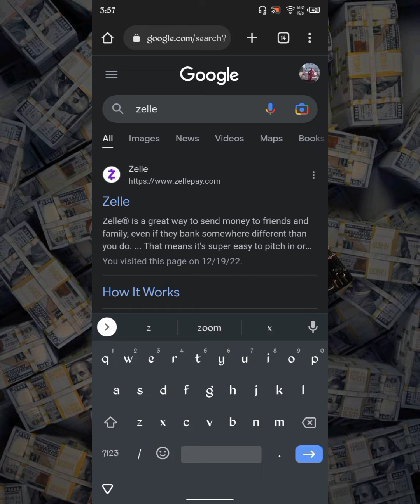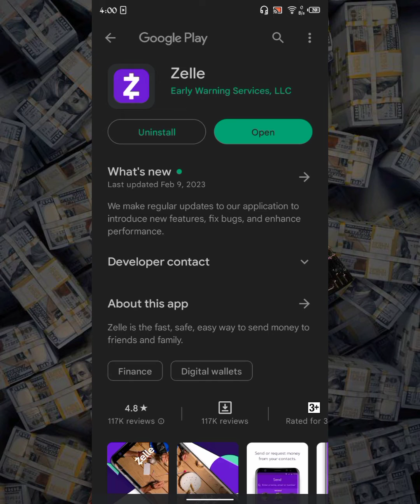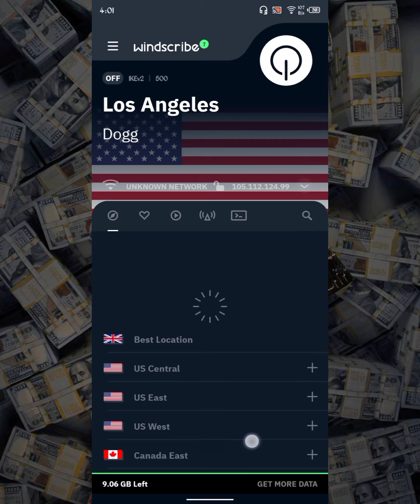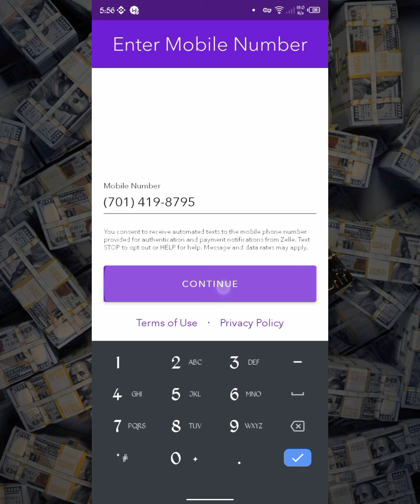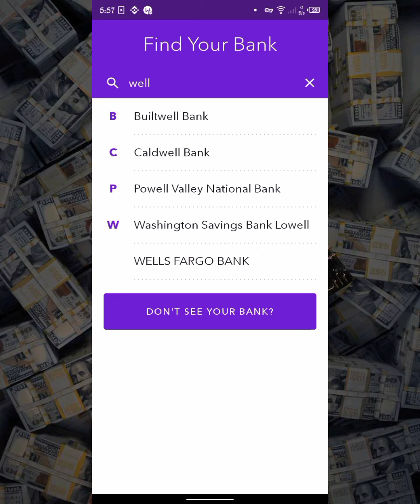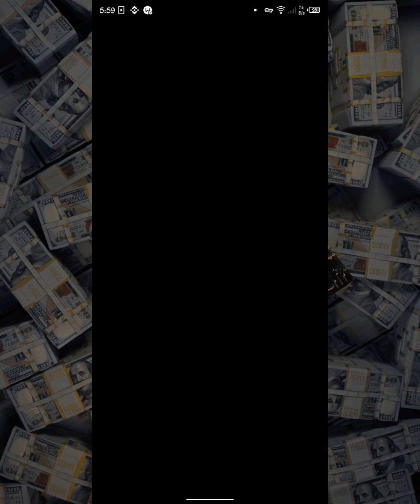HOW to CREATE a ZELLE ACCOUNT SUCCESSFULLY ✓ | Anywhere in Africa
List of platforms for virtual numbers:
Digitone
Text now
SMS virtual